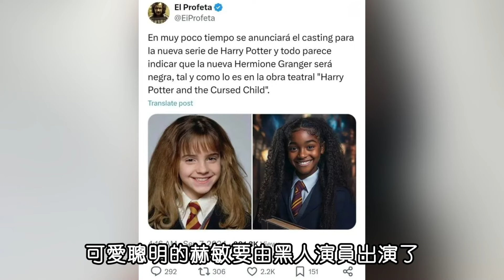妙麗種族被改？哈利慘變LGBT！ ？ 《哈利波特》重啟呼籲「多元化」選角，全都難逃敵手！